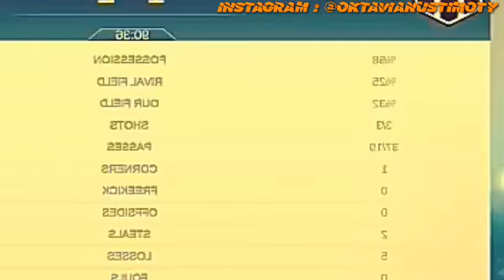pagi PAGI YA NONTON OKTALAH.